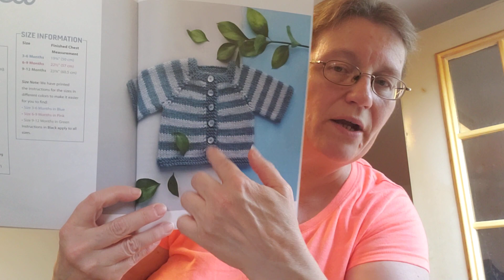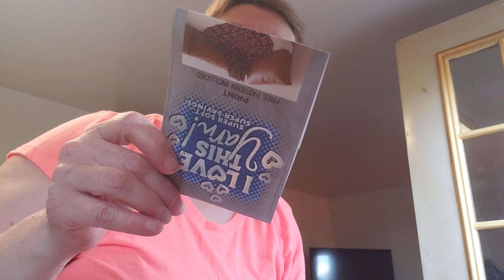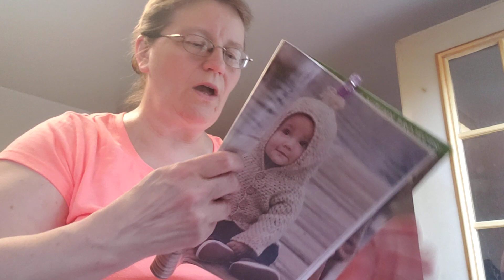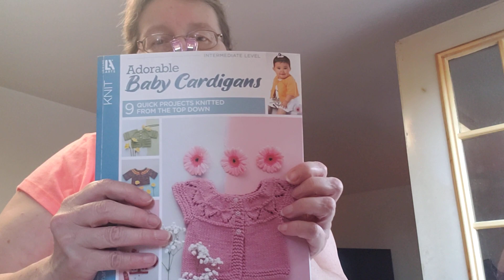Crochet Creations E~30